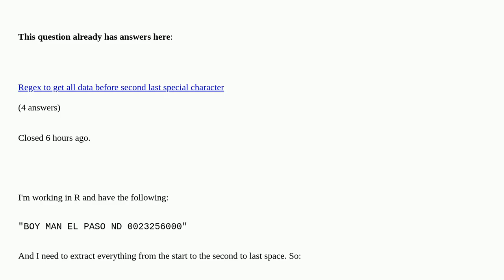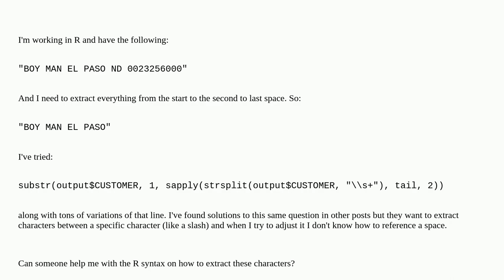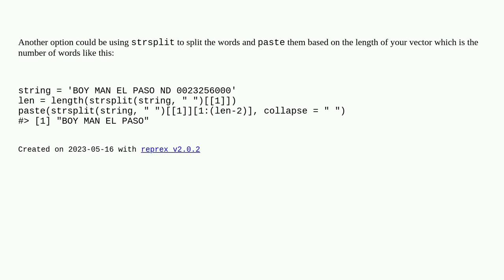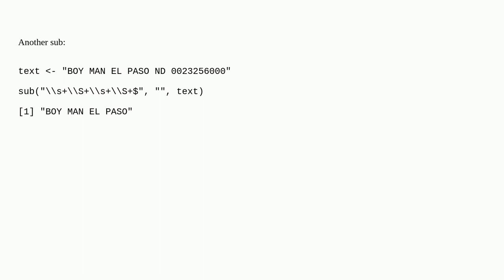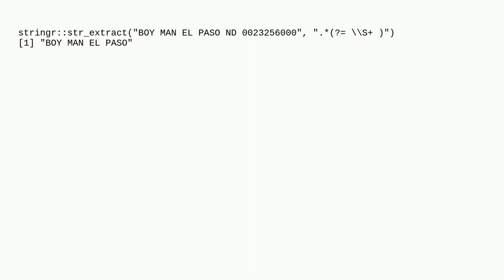Extracting characters before second to last whitespace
Extracting characters before second to last whitespace [duplicate]

A special thanks goes out to the community

  string r